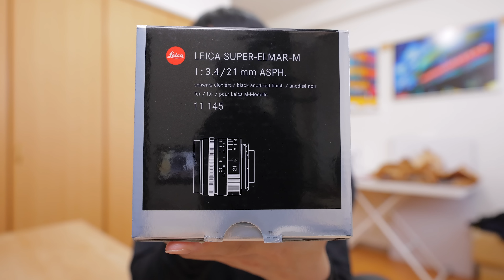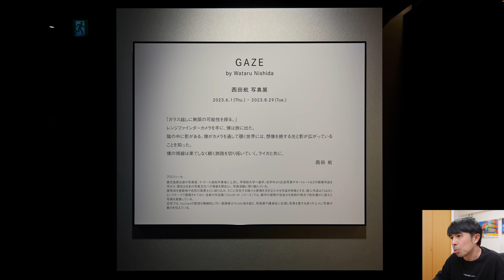Leica Super-Elmar-M 21mm f:3.4 ASPH. レビュー【スナップレンズの決定版！】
Super Elmar-M 21mm f:3.4 ASPH
写真集GAZE 全巻セット希望の方： 住所、氏名、電話番号を明記しこちらのメールよりお買い求めください

写真展 GAZE
会期：2023年6月1日（木）- 8月29日（火）
会場：ライカプロフェッショナルストア東京
東京都中央区銀座6-4-1 東海堂銀座ビル2階　Tel.
開館日時：火－土曜日 11:00-19:00（日曜・月曜定休）

2020年10月〜11月
写真集「COLOR OF TOKYO」上梓
2018年3月〜5月